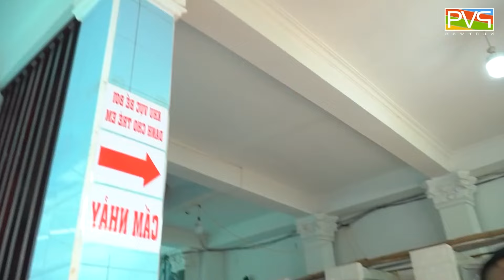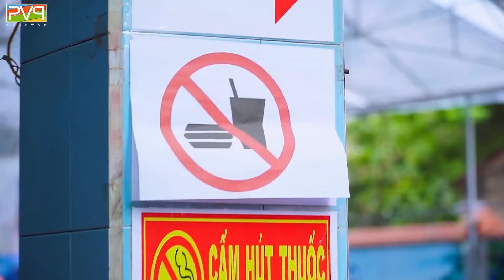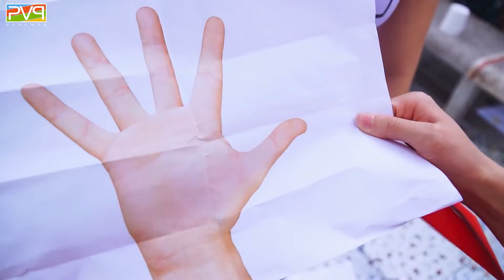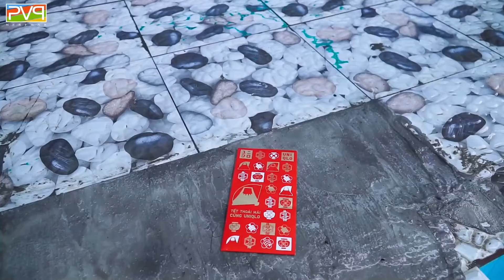TRY NOT TO LAUGH | SWIMMING POOL CHALLENGE THE MYSTERY BOX GIRL GAME PART 4 | PVQ Nerf War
SWIMMING POOL CHALLENGE THE MYSTERY BOX GIRL GAME PART 4 | PVQ Nerf War